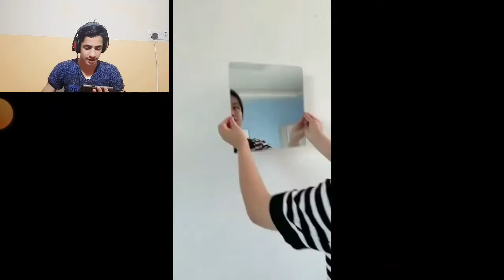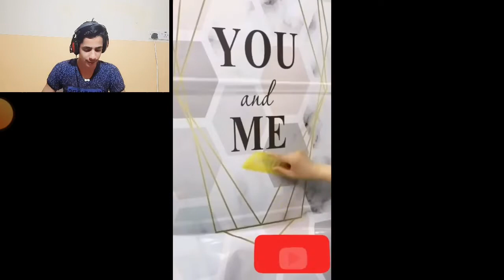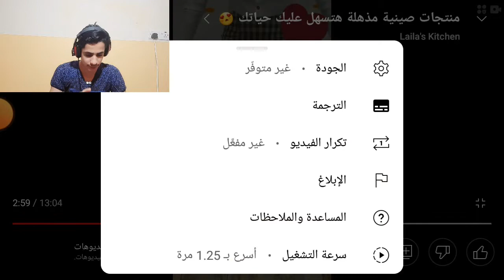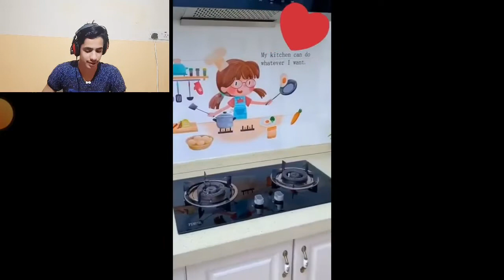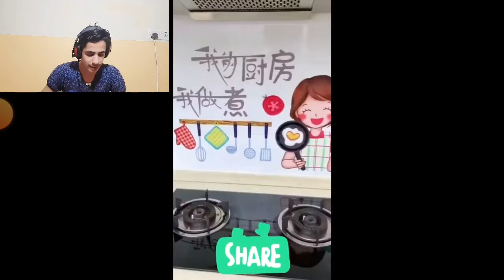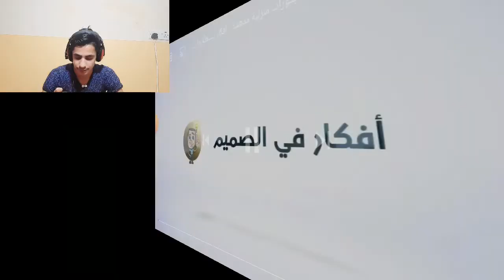ردت فعل على الفيديوهات اشياء غريبه وعجيبه